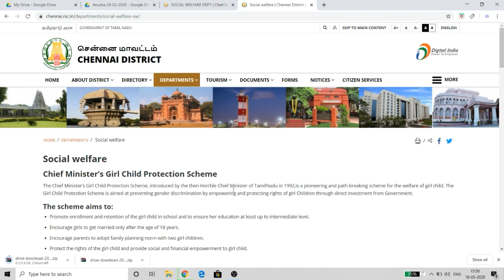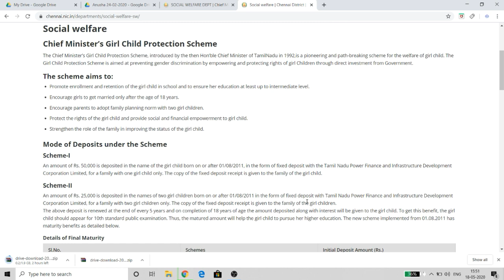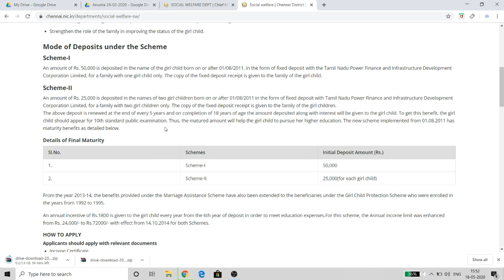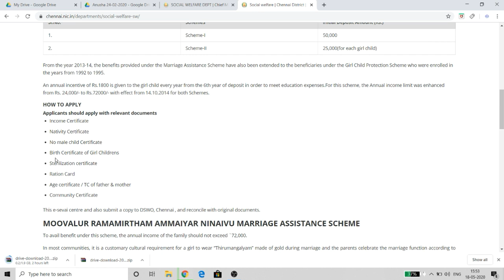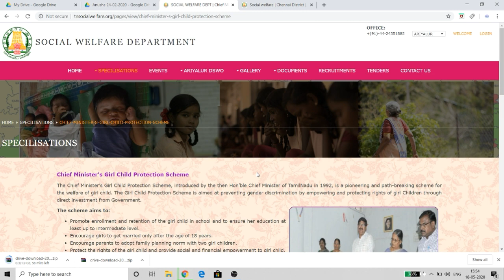பெண் குழ்ந்தை நிதி உதவி திட்டம் | Girl child Protection Scheme | TamilNadu Government Schemes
முதலமைச்சரின் பெண் குழந்தை பாதுகாப்பு திட்டம் ₹300000 நிதி உதவி

Chief minister's Girl Child Scheme

TN Welfare Scheme

முதலமைச்சரின் பெண் குழந்தை பாதுகாப்புத் திட்டம்
CM GIRL CHILD PROTECTION SCHEME